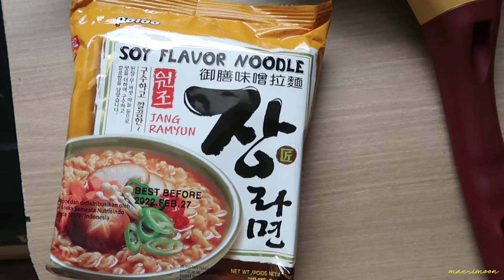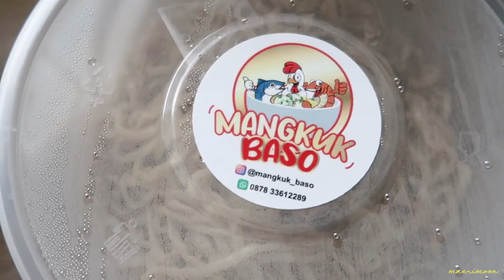Especially for Noodles Lovers | What I Eat at Home series part #4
Always be grateful for what we have/eat!
Stay healthy and happy are the best medicine!

🌼 Equipment :
Canon G7X mark ii
MSI GF63 THIN 9SC
Edited with :

What kind of video would you like to see me do next time? Let me know on the comment 💛
~Positive vibe only!~